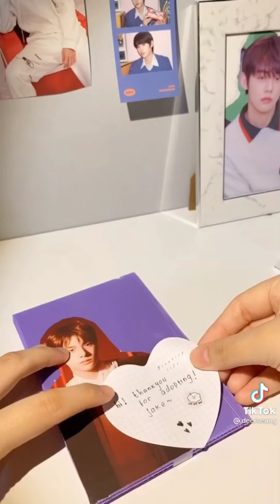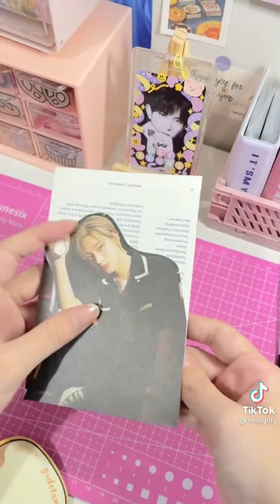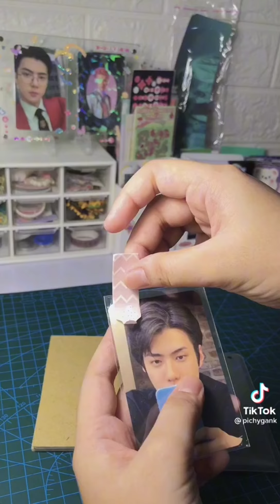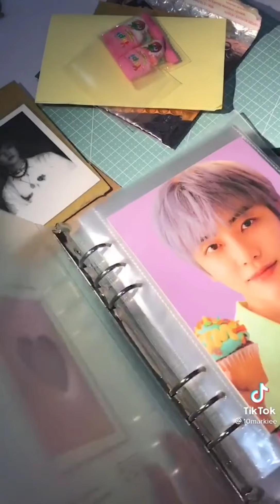[ a s m r ] pack photocard order ꈍᴗꈍ || tiktok compilation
｡･ * ･ﾟ★｡･ * ･ﾟ☆｡･ * ･ﾟ★｡･ * ･ﾟ☆｡･ * ･ﾟ

★彡 account-tiktok in this vidio

luvv u